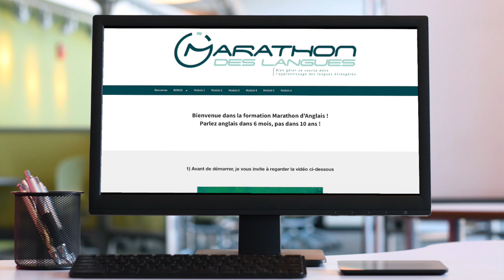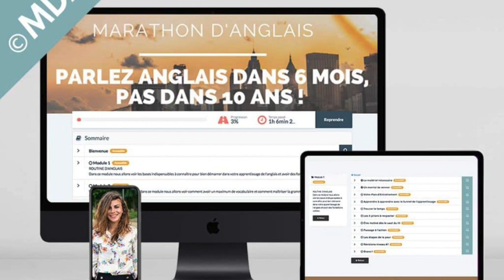La COMMUNICATION non VERBALE pour apprendre une langue RAPIDEMENT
Découvrez aujourd'hui la COMMUNICATION non VERBALE pour apprendre une langue RAPIDEMENT

Le livre Limitless de Jim Kwik

Vous allez découvrir en quoi la position de votre corps entrave votre mémorisation, comment votre communication non-verbale impact sur votre apprentissage des langues. Comme le dit sagement Jim Kwik : "ce qui est bon pour votre corps est bon pour votre cerveau". Pour mieux mémoriser et apprendre une langue rapidement, il est important que vous travailliez avec votre corps et non contre lui.

👉 Découvrez aujourd'hui la COMMUNICATION non VERBALE pour apprendre une langue RAPIDEMENT. Vous allez découvrir en quoi la position de votre corps entrave votre mémorisation et comment votre communication non-verbale impact sur votre apprentissage des langues